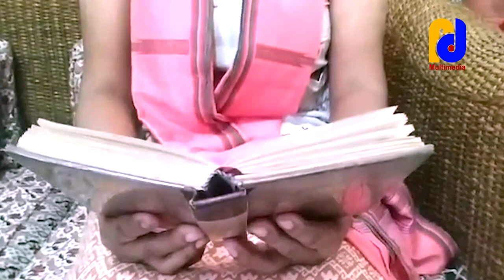Jesu Angko Dilangbo।।Alta Kubi।।Garo Gospel Song।।Official Video 2020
Song - Jesu Angko Dilangbo
Singer :  Alta Kubi
Edit & Color - ND
Special Thanks – Ruma Maji & Nathonel Ritchil
Location  : Kalachadpur,Dhaka

Label – ND A’CHIK MULTIMEDIA

From The Hills To The Plains_ND A'chik Multimedia represents the culture of several indigenous people of Bangladesh. There're many indigenous tribes in Bangladesh such as Chakma, Marma, Tripura, Hajong, Khasia, Manipuri, Santal, Rakhain, Bawm, Lushai, Garo etc. They have their own different cultural heritage, lifestyle, language, folklore, music and dance form which are passed on from generation To generation with the greatest sense of pride.
This is our humble effort to bring together all cultural heritage of all indigenous tribes and provide a platform for all indigenous artists, singers, writers, directors and producers to present their culture and talent.

অরণ্য থেকে সমতলে_ এই স্লোগান নিয়ে বাংলাদেশের বিভিন্ন আদিবাসী জনগোষ্ঠীর সংস্কৃতি এনডি আ'চিক মাল্টিমিডিয়া উপস্থাপন করে। বাংলাদেশে অনেক ধরণের আদিবাসী জনগোষ্ঠীর বাস যেমন - চাকমা, মারমা, ত্রিপুরা, হাজং, খাসিয়া, মণিপুরি, সাওতাল, রাখাইন, বম, লুসাই, গারো প্রভৃতি। তাদের প্রত্যেকেরই আলাদা আলাদা নিজস্ব সংস্কৃতি রয়েছে যা প্রজন্মের পর প্রজন্ম তারা লালন করে আসছে। এর মধ্যে সাংস্কৃতিক ঐতিহ্য, জীবনধারা, ভাষা, লোকালোক, সংগীত এবং নাচ উল্লেখযোগ্য। সকল আদিবাসী সংস্কৃিতকে একই মঞ্চে প্রকাশ করাই আমাদের বিনীত প্রচেষ্টা।